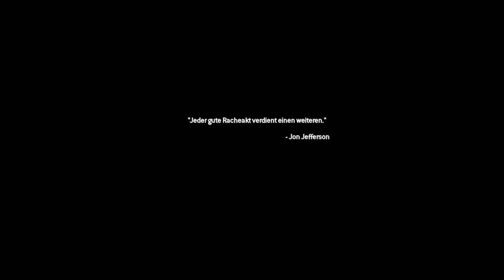Modern Warfare 2 Remastered [11] - STURM auf's Weiße Haus | Let's Play Call of Duty